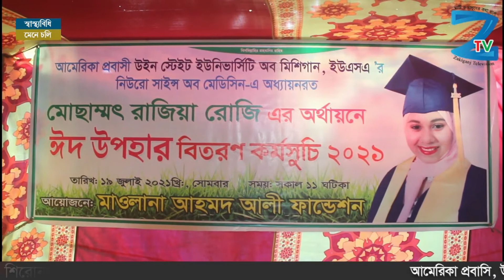মাওলানা আহমদ আলী ফাউন্ডেশনের উদ্যোগে দরিদ্র মানুষের মাঝে উপহার সামগ্রী বিতরণ - জকিগঞ্জ টিভি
আমেরিকা প্রবাসি, উইন স্টেট ইউনিভার্সিটি অব মিশিগান এ অধ্যয়নরত, ঈদগাহ বাজার উচ্চ বিদ্যালয়ের সাবেক শিক্ষার্থী রাজিয়া সুলতানা রুজির অর্থায়নে এবং মাওলানা আহমদ আলী ফাউন্ডেশনের পক্ষ থেকে ঈদ উপলক্ষ্যে দরিদ্র মানুষের মাঝে উপহার সামগ্রী বিতরণ করা হয়েছে।